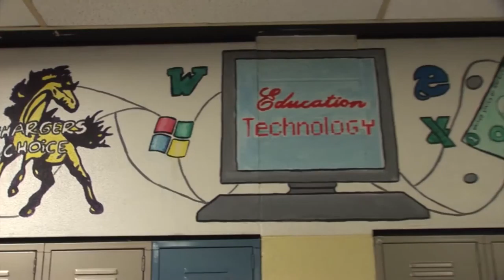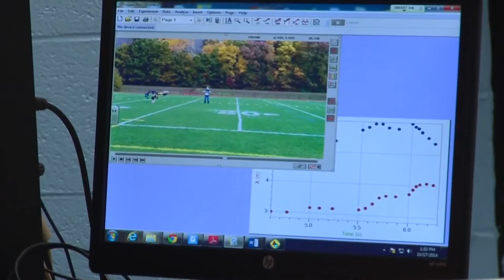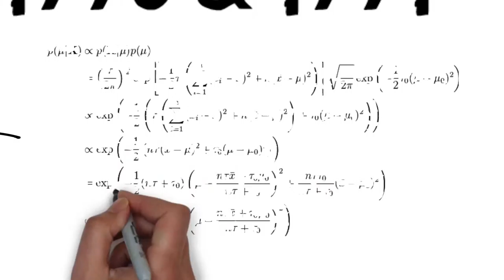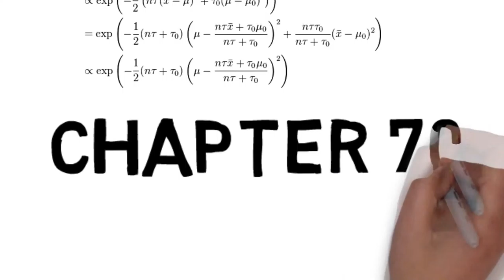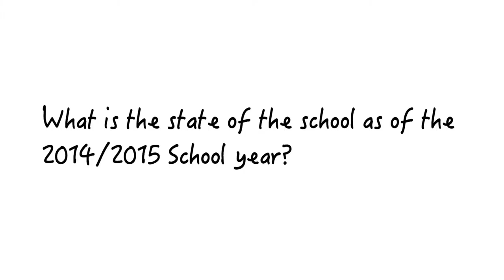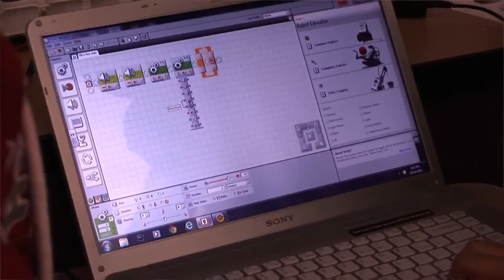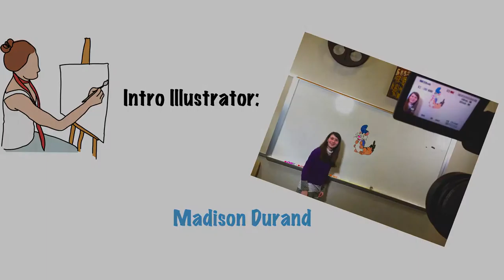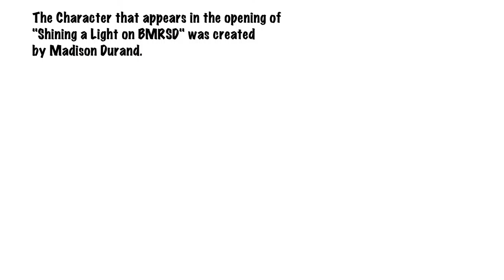Shining a Light on BMRSD E1 Allen Himmelberger